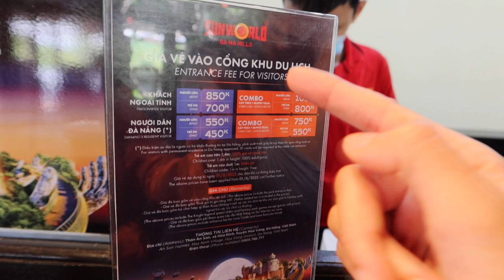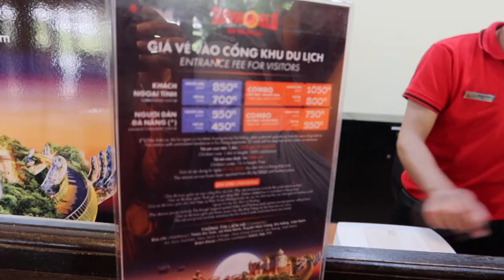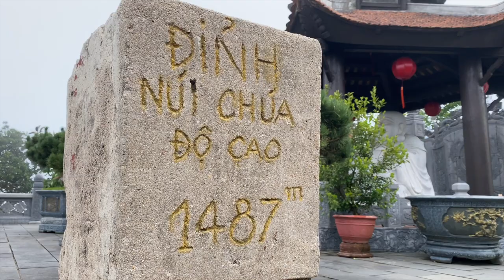BA NA HILLS (GOLDEN BRIDGE) & MY SON SANCTUARY | VIETNAM DU NORD AU SUD PART 8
BA NA HILLS (GOLDEN BRIDGE) & MY SON SANCTUARY | VIETNAM DU NORD AU SUD